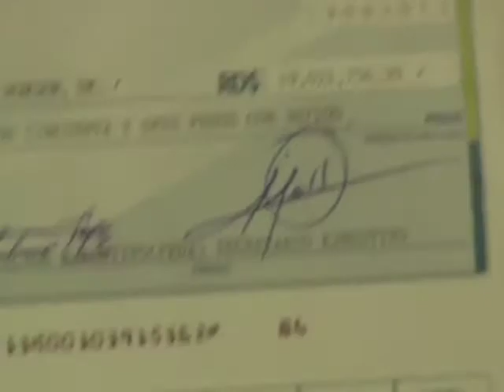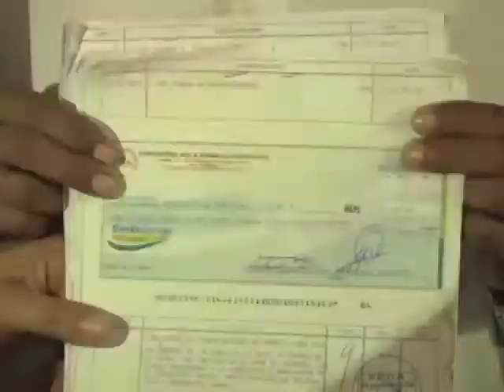Gobierno entrega 24.2 millones a productores de casabe y yuca amarga, en Monción y Loma de Cabrera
MONCIÓN, Santiago Rodríguez.-El Gobierno entregó este miércoles más de 24 millones de pesos  a los productores de casabe y de yuca amarga de Monción y Loma de Cabrera, como primer desembolso de los recursos que les fueron aprobados recientemente por el presidente Danilo Medina para que amplíen y modernicen sus fábricas e incrementen y mejoren la producción con miras a su exportación hacia mercados internacionales, especialmente Estados Unidos, Japón, Europa y China.